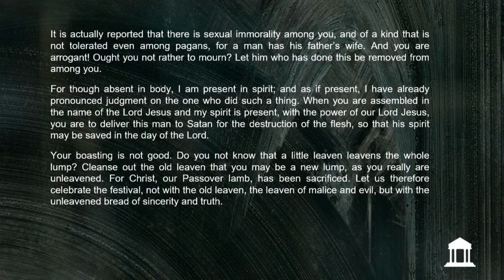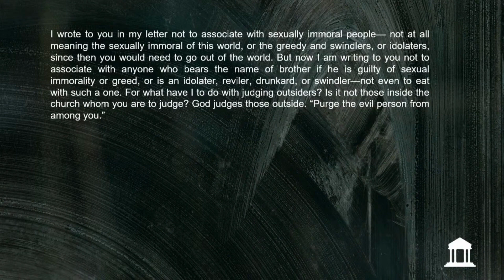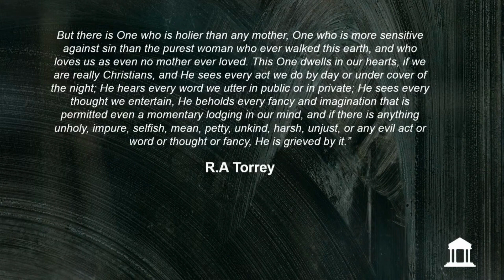Drawing the line with sin - Hansie Reinecke - Corinthians (AM)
The Messy Church